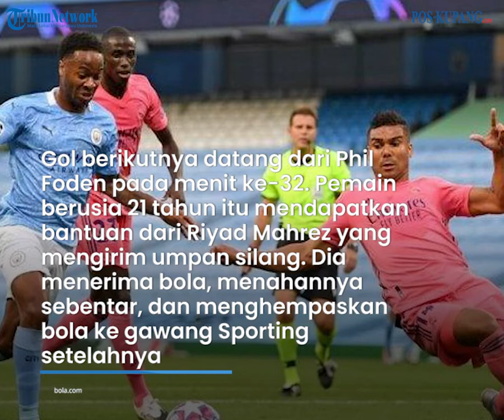Hasil Pertandingan Liga Champions: Gulung Sporting, Satu Kaki Manchester City di Perempat Final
POS-KUPANG.COM - Manchester City meraih kemenangan 5-0 atas Sporting CP pada laga leg pertama 16 besar Liga Champions di Estadio Jose Alvalade, Lisbon, Rabu (16/Februari/2022) dini hari, WIB.

Berkat kemenangan tersebut, Man City berpeluang besar lolos ke perempat final Liga Champions. Hasil imbang atau kalah dengan selisih empat gol pada pertemuan kedua di Stadion Etihad, 10 Maret mendatang, sudah cukup membawa City menembus delapan besar.